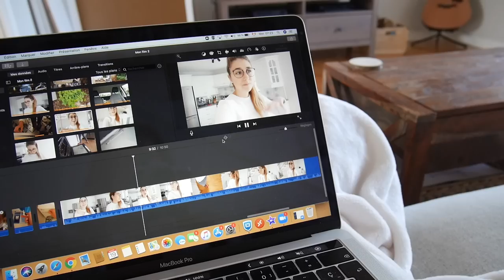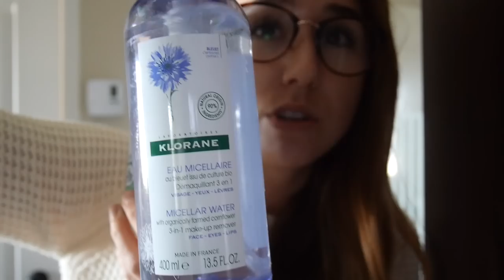Les produits que j'utilise pour mes cheveux! - Vlog 19 août 2020